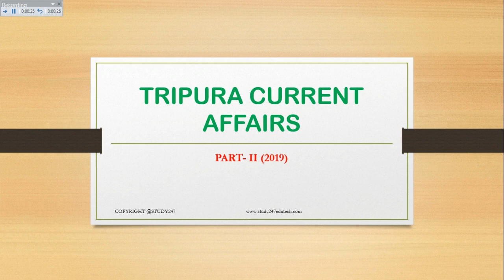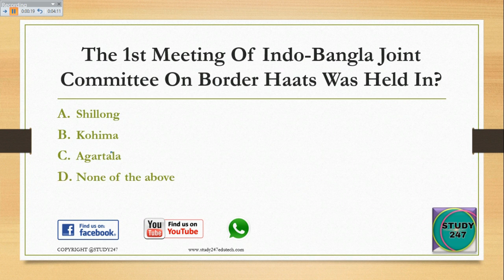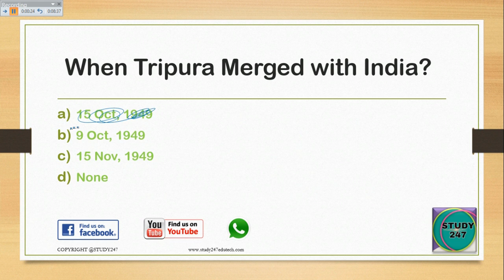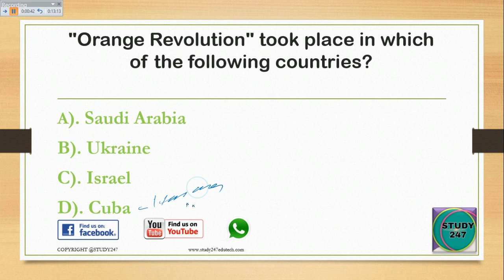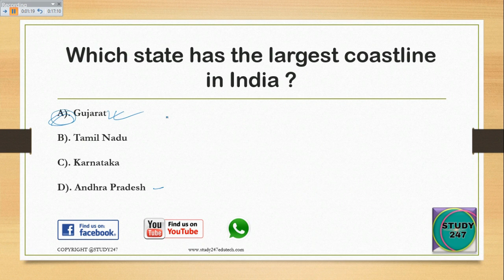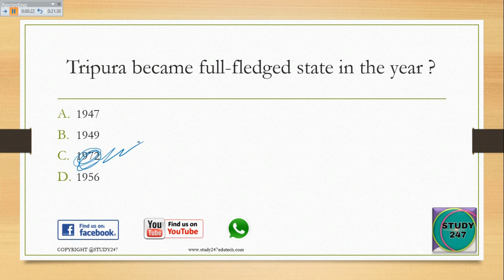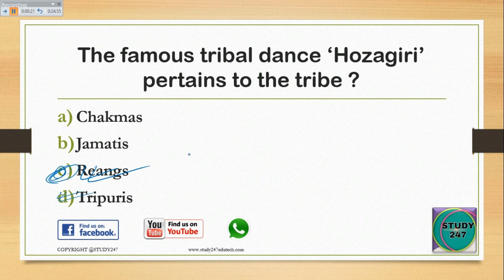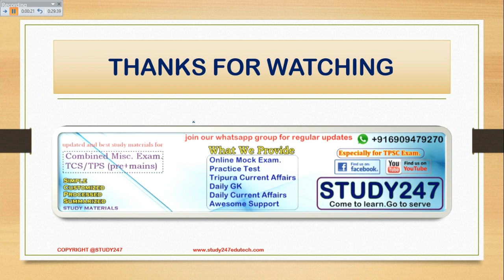Tripura GK & CURRENT AFFAIRS II important for TPSC LDC II TPSC LDC Important GK | STUDY247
TRIPURA JOB ,TPSC, TCS/TPS, TET RELATED NOTIFICATION
STUDY MATERIALS, MOCK TEST, GK,CURRENT AFFAIRS ETC

TRIPURA TET
TET STUDY MATERIALS
TET syllabus

Follow our social page for Tripura current affairs gk mcq etc.